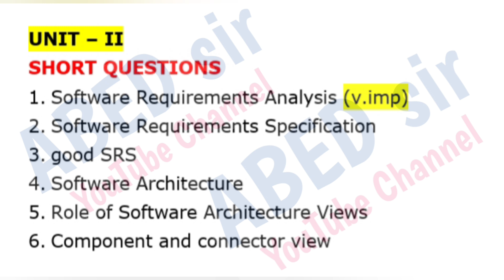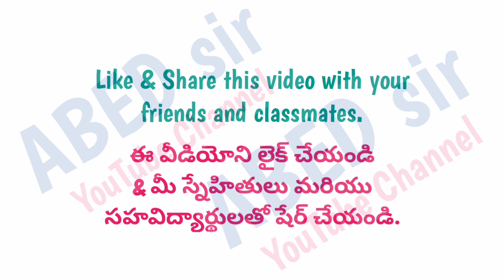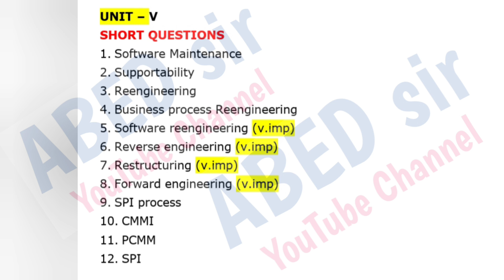software engineering imp Questions 2024 || ou mca 3rd Sem Imp Questions 2024